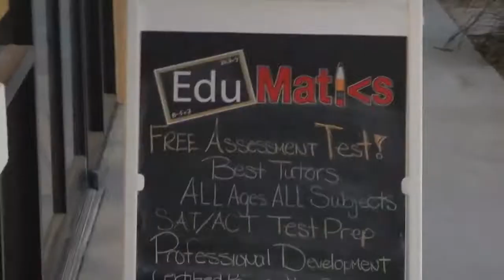GRAND OPENING in Lake Mary, FL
At EduMatics®, our mission is to enrich the lives of all learners by encouraging intellectual strengths, supporting individual learning needs, and preparing each person to successfully navigate in an ever-evolving global marketplace.

We service:
• Pre K-12th Grade Academic Coaching
• College Academic Coaching
• Special Needs Education
• College Test Prep
• Adult Continuing Education
• Elder Academics Education
• Profess. & Personal Development Courses
• Virtual Instruction Available
• All Certified and/or Degreed Teachers
• Blended Learning with State-of-the-Art Technology
• Free Placement Tests
• Up to Minute Progress Reports